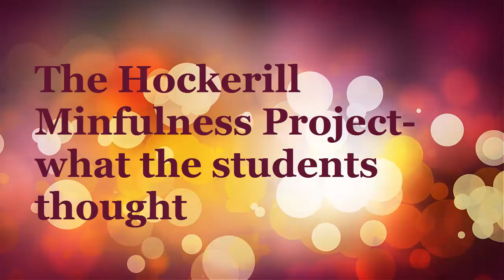Hockerill Mindfulness - Student Voice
Japanese Language Educational Video Tutorials copyrighted to Anne Rajakumar